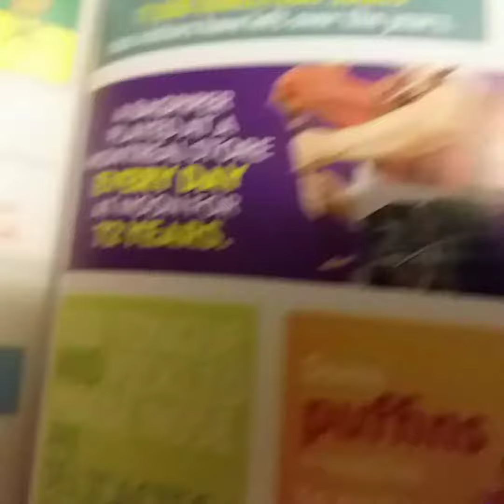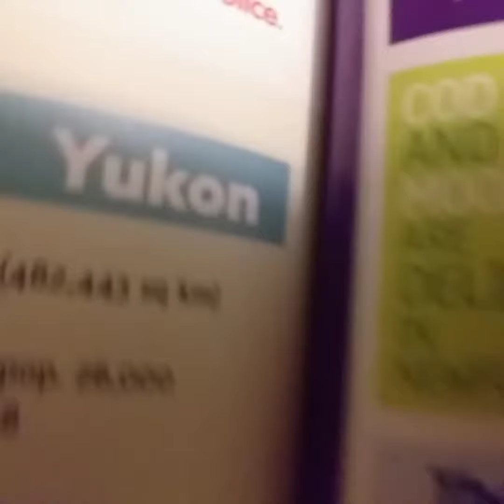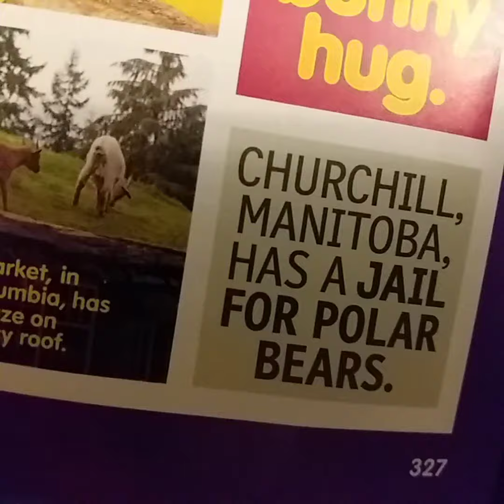Weird but true facts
In this video I will tell you some facts that are weird but true.